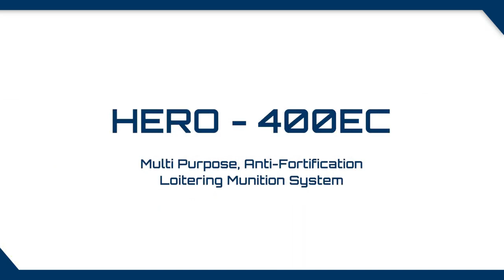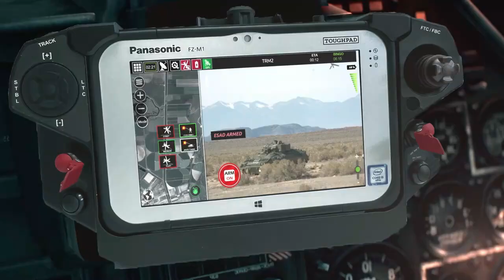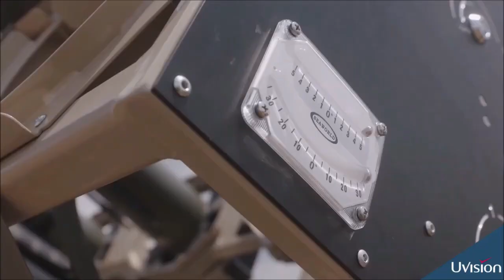Israel's Powerful Loitering Munition Kamikaze Drone Hero Family UAV